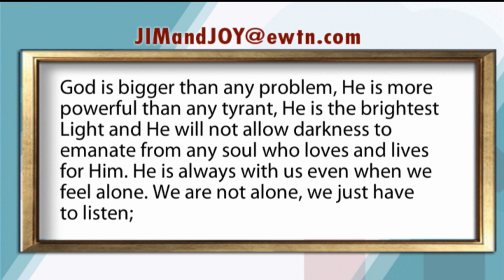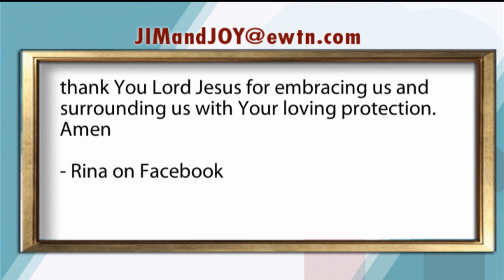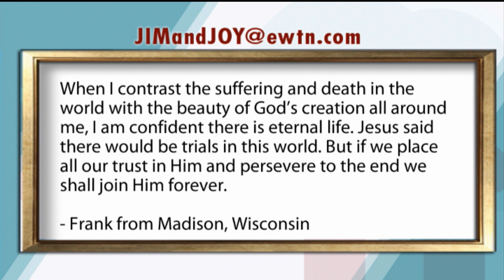At Home with Jim and Joy - 2020-06-08 - Jim and Joy Call-in Show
Jim & Joy Pinto answer viewer calls, questions, and emails LIVE from the Pinto house.